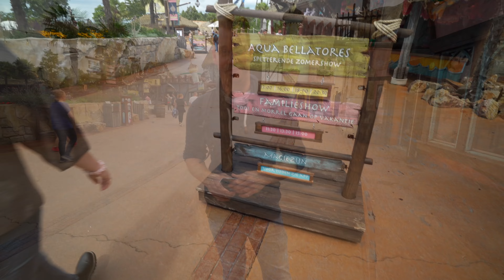Toverland - Extra lange Parköffnung. Summer Feelings 2023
In diesem Video nehmen wir euch mit
in das Toverland zu den Summer feelings.  Der Sommer ist auch in diesem Jahr im
Toverland ausgebrochen und wir zeigen euch, was der Park für kleine Specials zu diesem Zeitpunkt bietet. Bis zum 28.08 habt ihr die Möglichkeit den Park in voller Pracht zu erleben. Fahrt die Attraktionen bis 21:00 Uhr. Steigt auf auf fenix, troy oder erkundet den neuen Bereich in Avalon. Es gibt einiges zu erleben und zu entdecken.

Equipment:
- Kameras

- Objektiv
16-35mm F4
18-35mm F1,8

- Zusätzliches Equipment
Peak Design
GoPro Chesty